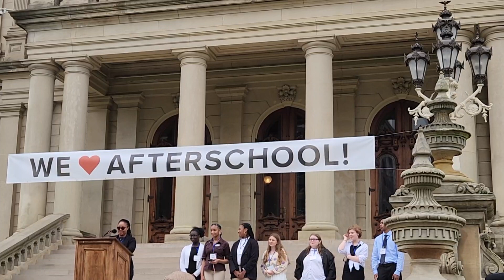STEM Greenhouse STEM Scholar, Chyna J address at Michigan Capitol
STEM Greenhouse STEM Scholar and Inaugural @MIAfterschoolPartnership Youth Ambassador, Chyna J addresses hundreds from steps of Michigan State Capitol